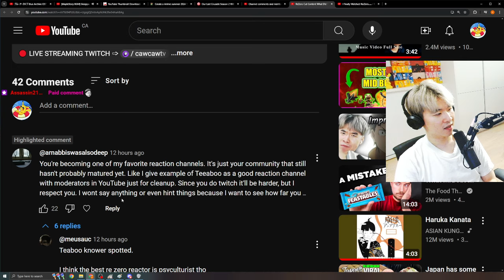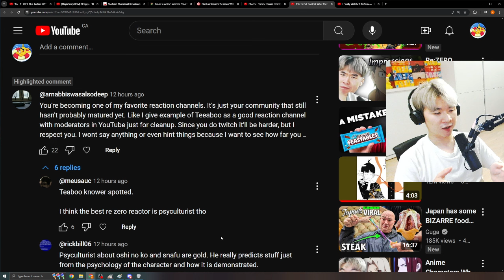PLEASE DON'T DO THIS - you will get banned